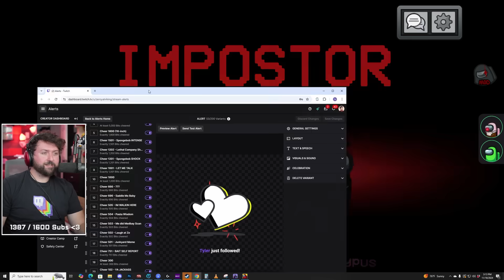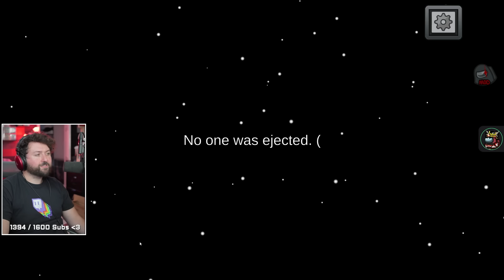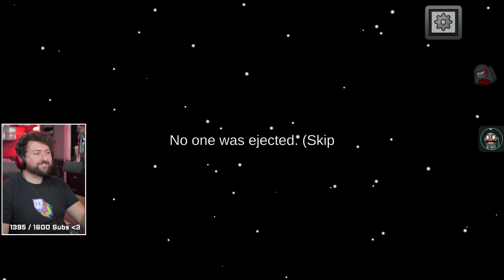The NEW Puppet Master role lets you control other players! | Among Us Town of Us Mod w/ Friends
Vine: zeroyalviking